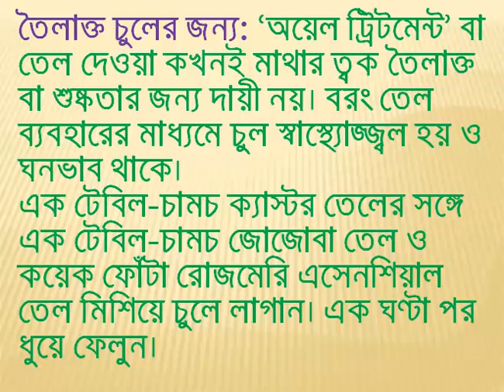দেখে নিন কেমন চুলে কোন তেল ব্যাবহার করবেন